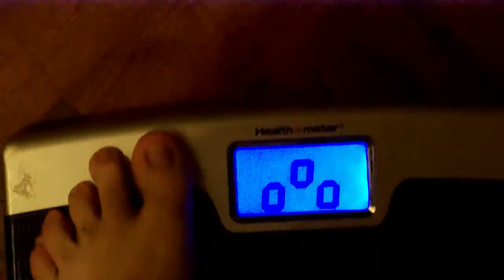BIG MOUTH LITTLE BITES 30 SECOND UPDATE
IT HAS BEEN A FEW WEEKS AND I AM VERY SORRY I HAVE NOT PUT UP ANY NEW VIDEOS.  I HAVE BEEN SWITCHING COMPUTERS AND TRYING TO SWITCH MY LIFE BACK OVER TO WINDOWS, AND IT HAS NOT BEEN EASY.

TODAY I AM GOING TO GET ON THE SCALE FOR YOU ONCE AGAIN.  JUST SO YOU KNOW I AM NOT CHEATING YOU AND JUST TELLING YOU I AM LOSING WEIGHT.